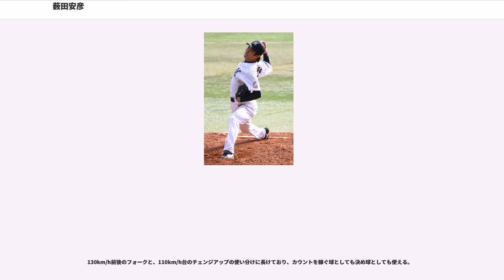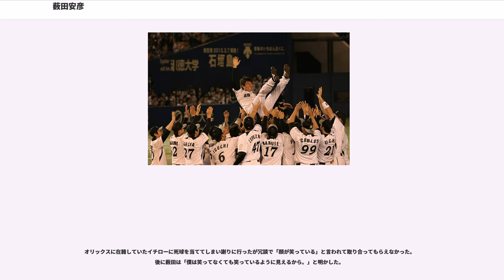薮田安彦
薮田 安彦（やぶた やすひこ、本名：藪田 安彦（読み同じ）、1973年6月19日 - ）は、大阪府岸和田市出身の元プロ野球選手（投手）。

上宮高校時代は主に控え投手で、1年夏に甲子園ベンチ入りしたが、一つ後輩の西浦克拓などの影に隠れて目立つ存在ではなかった。
新日本製鐵広畑に進み、球速、変化球に磨きをかけ、この時点で投手としての原形は完成したと言える。

、ドラフトで千葉ロッテマリーンズに2位で指名され入団。

は先発として起用され、完封勝利も達成。だが最終成績は4勝6敗だった。

には規定投球回に到達したが、5勝9敗と勝ち星を伸ばすことはできなかった。

は2勝9敗、防御率4.84とさらに調子を落とした。

は5勝を挙げるも完全復活とはならなかった。

はわずか2試合しか登板できず、プロ入り初の未勝利でシーズンを終えた。

は先発だけでなく、中継ぎでも起用されるなど27試合に登板した。防御率は3点台後半と安定感は今ひとつだった。

は3試合しか登板できず、1勝に終わった。

は5勝6敗、防御率5.90でシーズンを終えた。

ボビー・バレンタイン監督が就任したに中継ぎへ転向。ブライアン・シコースキーの退団で右のリリーフが手薄になっていたこともあり、この年リーグ最多の66試合に登板。中継ぎ転向後、先発時代は140km/hそこそこだった球速が150km/h近くを計測するようになった。また防御率も9年目で初の2点台となる2.79の数字を残した。同年のチームは終盤プレーオフ争いを演じた。惜しくも4位に終わり、プレーオフ進出はならなかったものの翌年2005年以降の人気急上昇の礎を築く年にもなった。

、中継ぎ投手部門のファン投票1位により、プロ10年目でオールスターに初出場。チーム最多の51試合に登板し、31年振りの優勝と日本一に貢献。藤田宗一、小林雅英とのロッテの勝利の方程式はYFKと称された。プレーオフと日本シリーズでは合わせて8試合に登板し、全ての試合で1イニング無失点に抑えた。

、ワールド・ベースボール・クラシック日本代表に選出。中継ぎとして4試合に登板し（4回1/3を投げて自責点1）日本チームの優勝に貢献。アメリカ戦では窮地の場面でアレックス・ロドリゲスを三振に取ると、ボブ・デービッドソンによるタッチアップの誤審があった次の回という苦しい場面でデレク・リー、ジョニー・デイモンから三振を奪うなど完璧な投球を披露した。一方シーズンでは47試合に登板し、引き続き好投した。

、58試合に登板し、4勝6敗4S、防御率2.73。38ホールドで自身初のタイトル最優秀中継ぎ投手を獲得した。小林雅不在の終盤戦には守護神としても活躍した。一方延長戦などの接戦では打ち込まれることもあったが、小林雅英は27セーブを挙げるも安定感を欠き、藤田は防御率10点を超える極度の不振だったが、この年のYFKの中では一番安定感のある投球を披露した。
オフには団野村を代理人とし、海外FA権を行使。

2007年11月28日にカンザスシティ・ロイヤルズと総額600万ドルの2年契約を交わした（2008年250万ドル＋2009年300万ドル、オプションとして3年目　延長が破棄された場合には違約金50万ドル）。

、26試合に登板して防御率5.46、マイナーでも12試合で防御率5.40と結果が残せず、8月2日に戦力外となり40人枠から外されたが、1か月で再昇格。しかし11月4日に再度降格となった。オフにはFAで他球団移籍も可能だったがマイナー行きを受け入れた。

はスプリングトレーニングに招待選手として参加。しかしオープン戦7試合に登板するも12安打8失点と結果を残せず、3月22日にマイナー行きを通告された。AAA級オマハで26試合に登板し2勝1敗、防御率3.55。8月24日、この年初のメジャー昇格を果たした。オフにはロイヤルズが選択権を行使せず自由契約となった。

2009年11月23日に千葉ロッテマリーンズへ復帰し、11月28日に入団会見が行われ背番号は49に決まった。翌年3月9日には登録名の姓を本名の「藪田」から略字を使った「薮田」に変更している。

は開幕当初は、抑えに起用予定の小林宏之...